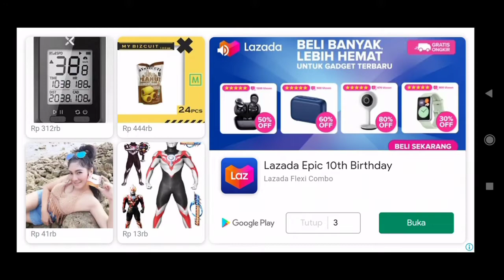game dasi gantung | dimensi lain serena